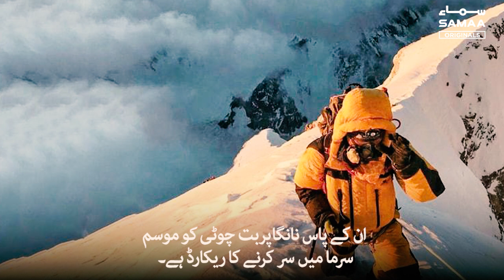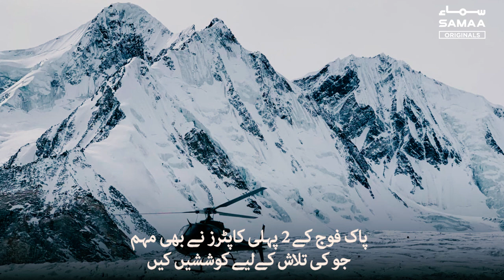Pakistani mountaineer Ali Sadpara goes missing trying to summit K2 | SAMAA ORIGINALS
Pakistani mountaineer Muhammad Ali Sadpara, Ireland’s John Snorri and Juan Pablo Mohr of Chile have not made contact with the K2 base camp for almost 30 hours, it was reported Saturday.
They left the base camp on the morning of February 2 to summit the K2 in winter.
The Pakistan Army has started a search operation. One of its helicopters went to a height of 7000m. However, it returned to Skardu without any success.